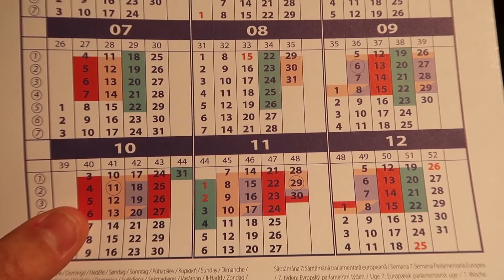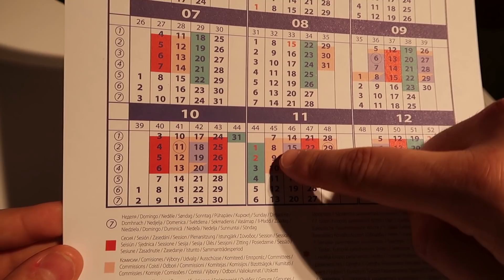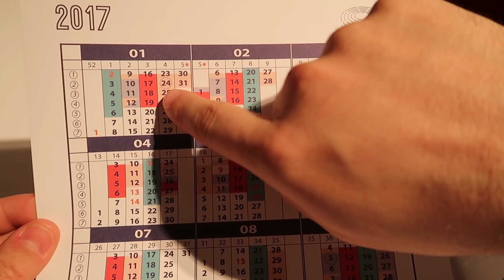Warum ist der Sitzungskalender des Europäischen Parlaments so bunt?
Neue Rubrik, neues Glück: Ich erkläre, wieso der Sitzungskalender des Europäischen Parlaments so bunt ist und wieso ihr jetzt schon wissen könnt wo ich am 16. Januar 2017 sein werde.

Ansonsten: Schönen ersten Advent!

Cam: Canon Powershot G7X Mark II

Interpret und Nice To You von Vibe Tracks